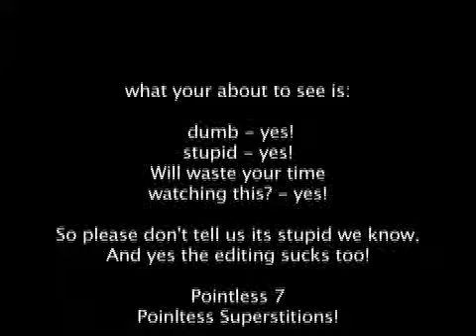Pointless 7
pointless superstitions